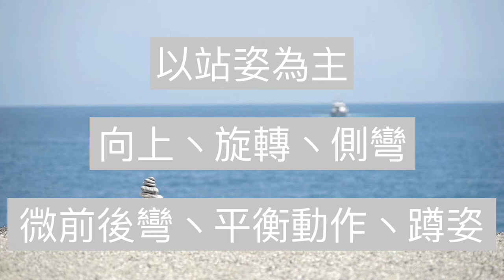瑜珈天使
願瑜珈天使永遠守護你！